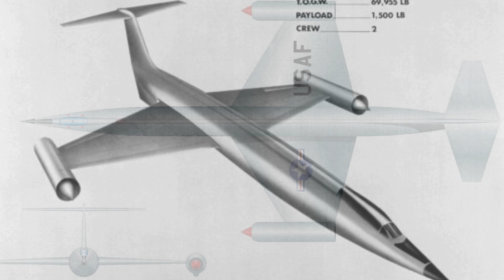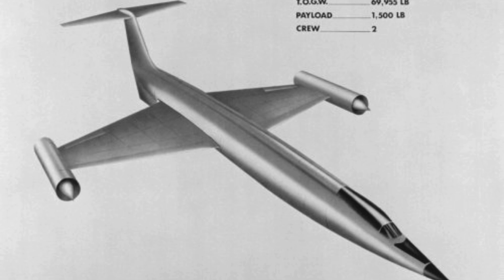The CIA’s Hydrogen Spy Plane That Was Too Advanced to Fly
The Lockheed CL-400 Suntan was a secret U.S. reconnaissance aircraft designed to fly higher and faster than any plane in the 1950s. Powered by liquid hydrogen, it was decades ahead of its time. This documentary explores why it never flew and its lasting influence.

Despite being cancelled before flight, the CL-400 advanced high-speed and high-altitude aircraft design. Lessons from its engines, aerodynamics, and materials influenced later projects. Its story reveals the limits of ambition against politics and technology.